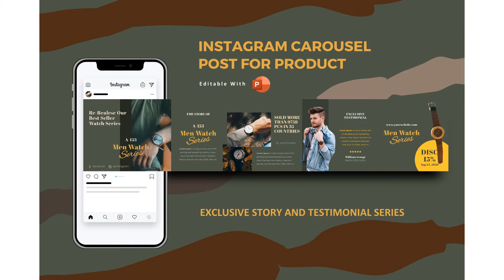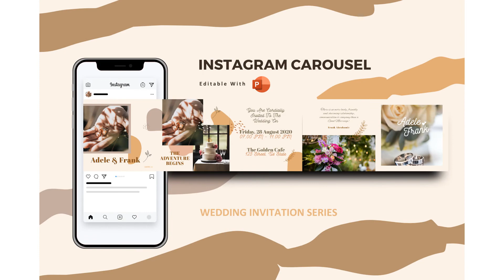Lists 20 ig carousel bundles fiverr original by rivatxfz